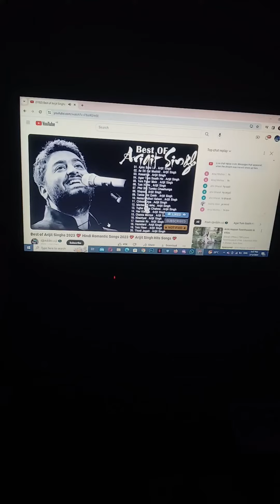Easy to Make Gobi Chicken